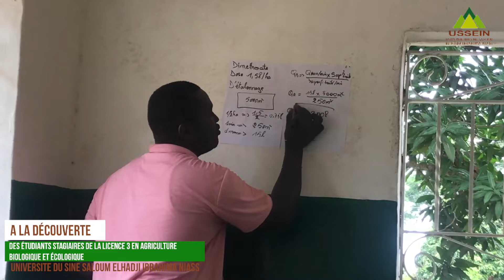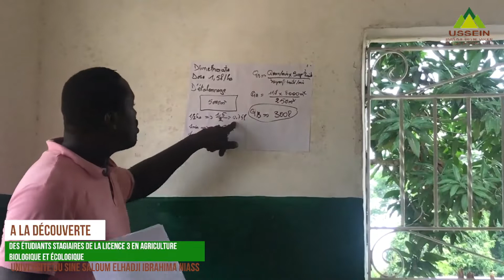STAGE DES ETUDIANTS DE LA LICENCE 3 ABE A DIATOCK - ZIGUINCHOR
DECOUVERTE DES ETUDIANTS STAGIAIRES DE LA LICENCE 3 EN AGRICULTURE BIOLOGIQUE ET ECOLOGIQUE AU VILLAGE DE DIATOCK  DANS LA REGION DE ZIGUINCHOR